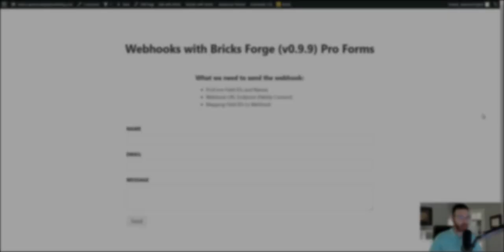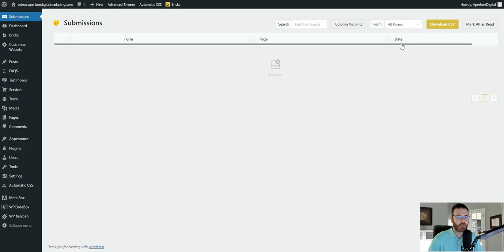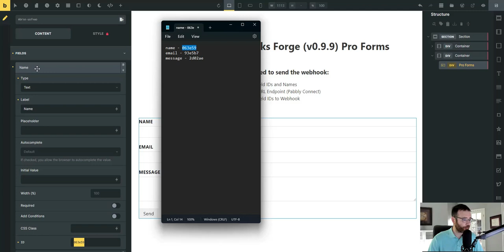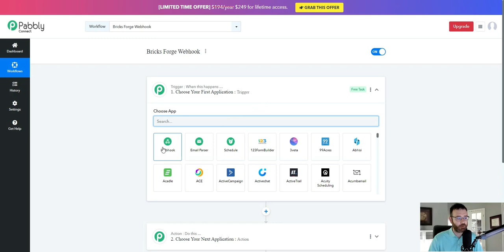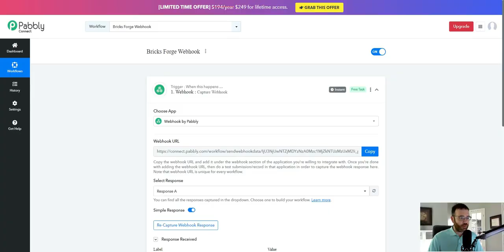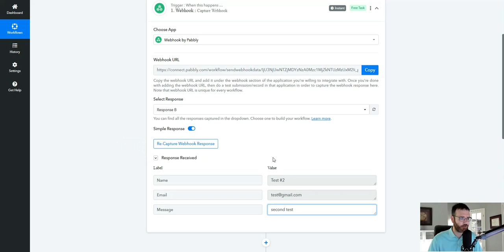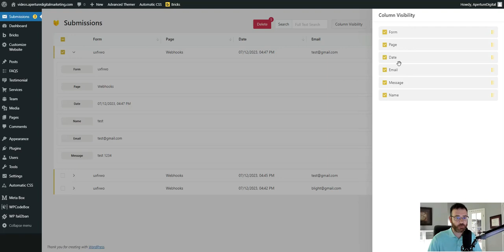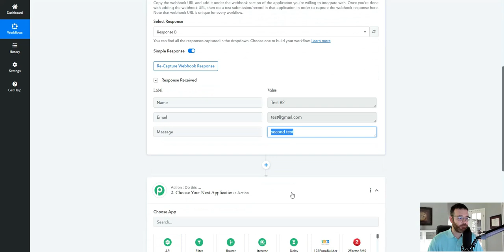Webhooks With Bricks Forge Pro Form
Wondering what tools I use at my agency? check them out below!

In this video, learn how to configure webhooks with Bricks Forge Pro Form. With a webhook, we can send data from our website to an endpoint that will read our form data. In this demo, I use Pabbly Connect to read the contents of the Webhook.

Chapters
0:00 Intro
1:25 BricksForge Admin and Extensions
2:42 Configure The Form Settings
6:45 Pabbly Connect Create Webhook
7:47 Map Form Fields To Webhook
10:05 Submit Form Data and Send Webhook
16:07 View Form Submissions in WordPress Admin
18:10 Conclusion